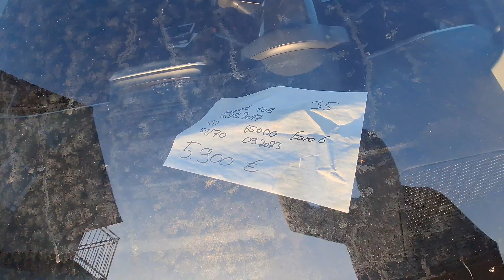almanya araba piyasası 2.el 2024 asgari ücretle alınacak arabalar (2600€)